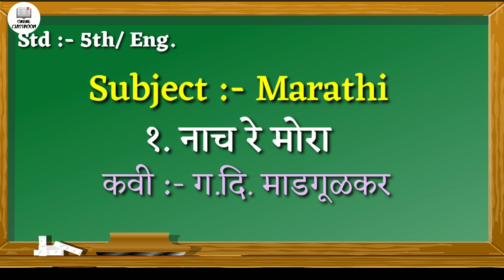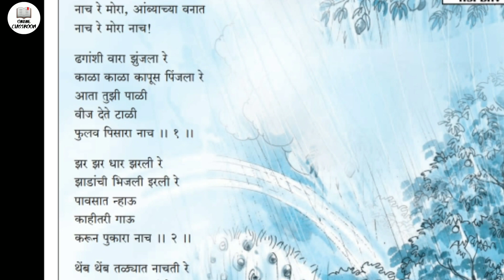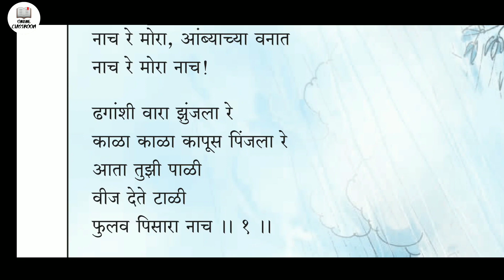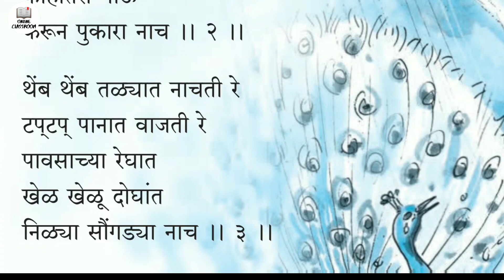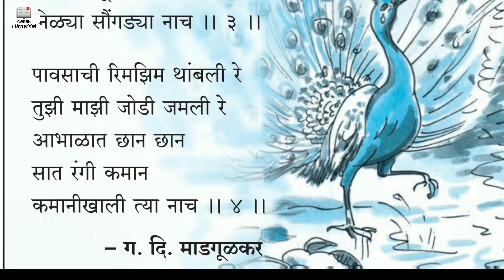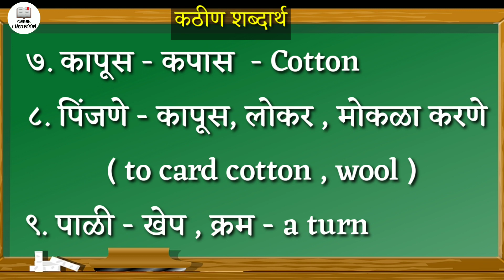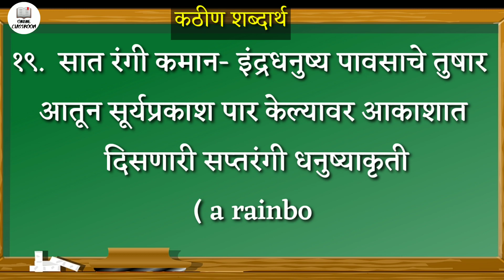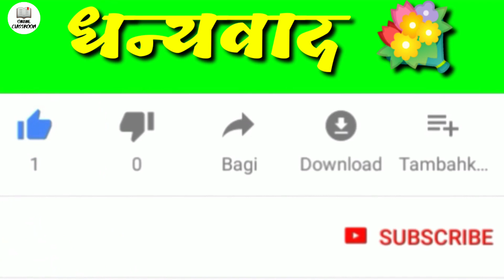5 th Std. Marathi First lesson । पाचवीतील पहिली कविता नाच रे मोरा । नाच रे मोरा कविता। Navc re mora।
इंग्रजी माध्यम मधील मराठी विषयातील पहिली कविता नाच रे मोरा या कवितेचा भावार्थ. ग दि माडगूळकर ची  कविता नाच रे मोरा अर्थ.